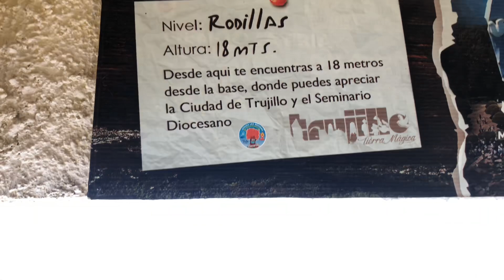Trujillo en moto. Visita al Monumento de La Paz.